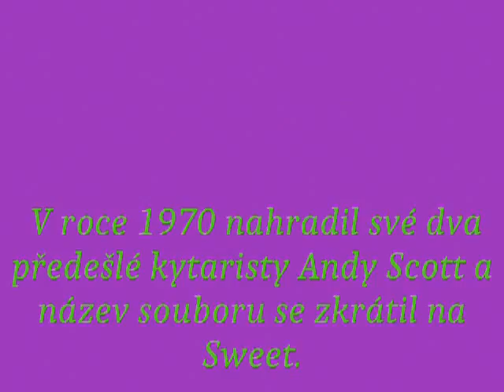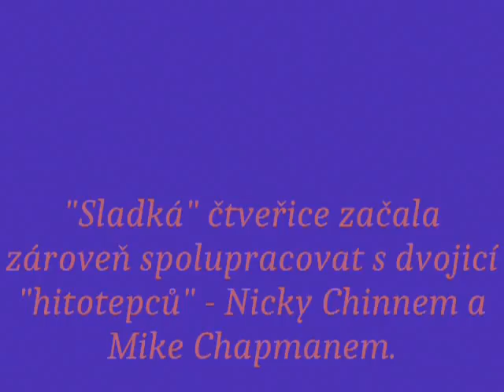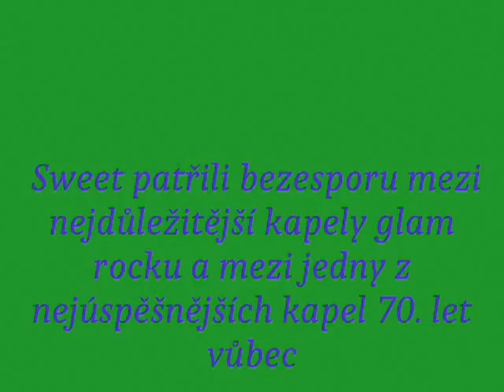Sweet - Sladká hudba mého mládí.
Tady mne ťuknul hit Medusa.